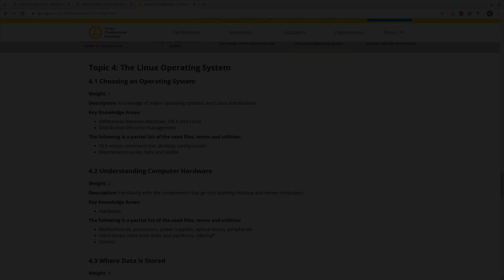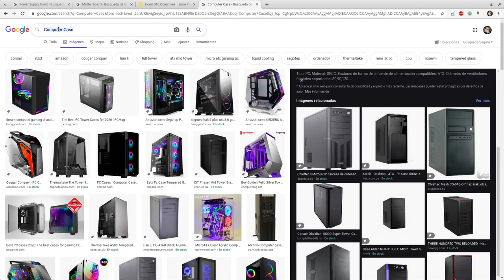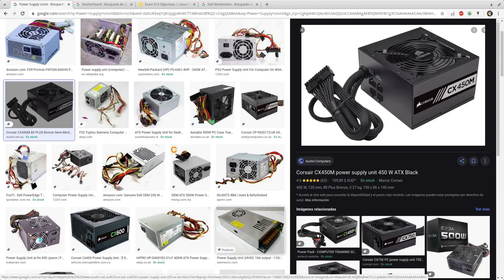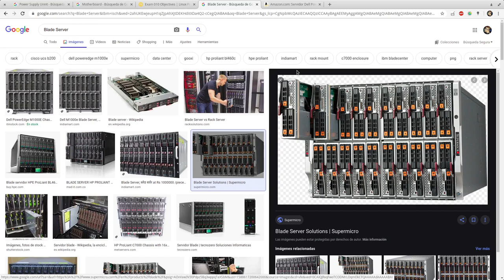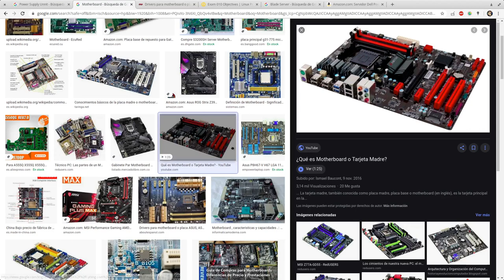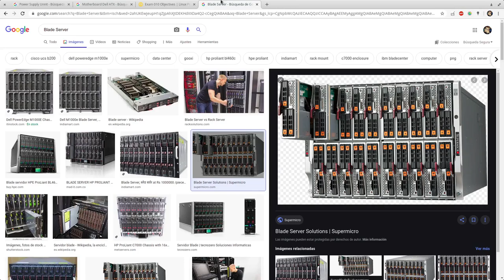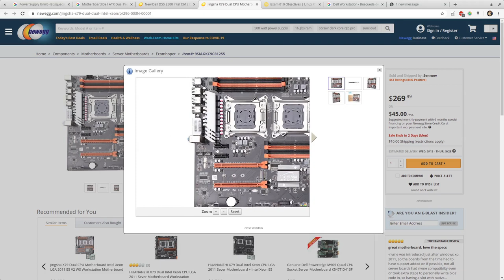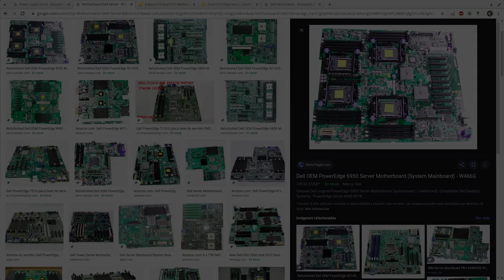LPIC Essentials Tema 4 - 4.2.1: Introducción a PSU y Case